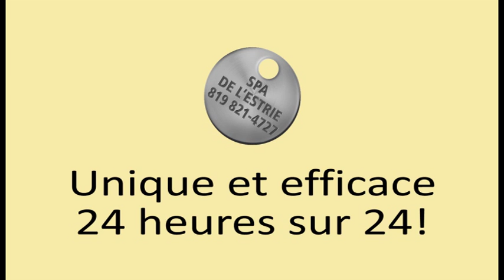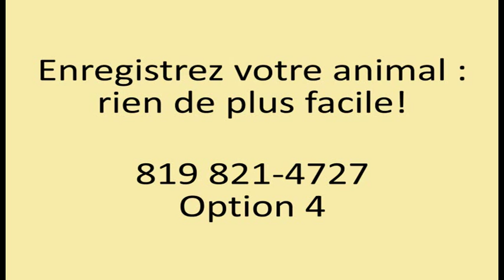Enregistrer votre animal - SPA de l'Estrie